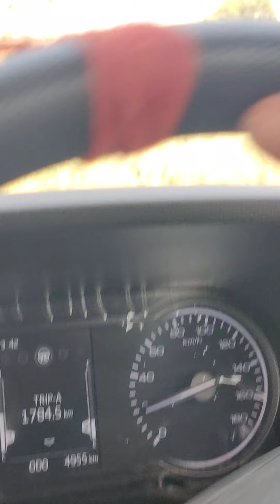26 July 2024(2)